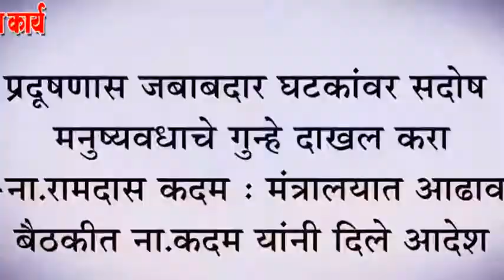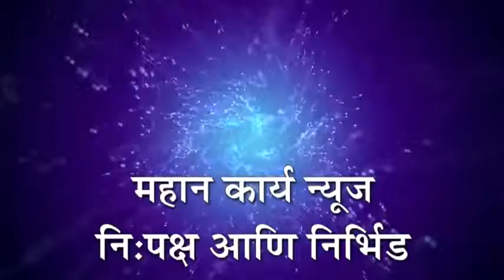प्रदूषणास जबाबदार घटकांवर सदोष मनुष्यवधाचे गुन्हे दाखल करा-ना.रामदास कदम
प्रदूषणास जबाबदार घटकांवर सदोष मनुष्यवधाचे गुन्हे दाखल करा-ना.रामदास कदम : मंत्रालयात आढावा बैठकीत ना.कदम यांनी दिले आदेश